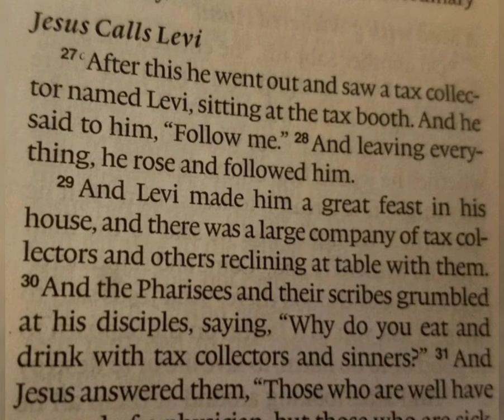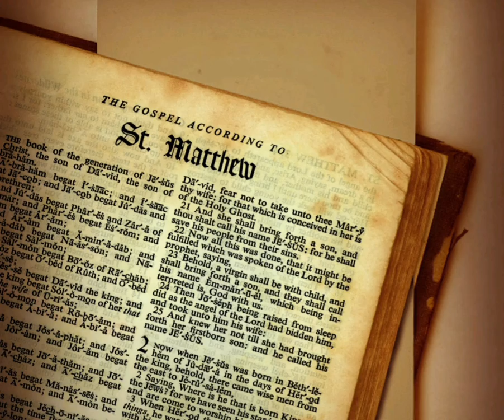വിശുദ്ധരെ അറിയാം, വിശുദ്ധിയിൽ വളരാം | St Mathew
ഈശോയുടെ കുഞ്ഞുമിഷനറിമാരെ 😃👋

കത്തോലിക്കാ സഭ അനുദിനം വിശുദ്ധരുടെ തിരുനാളുകൾ കൊണ്ടാടുന്നുണ്ട്..👼

ആ തിരുനാളുകളിൽ ചിലത് ചെറുപുഷ്പ മിഷൻലീഗിന് ഒത്തിരി പ്രത്യേകതയുള്ളതാണ് .☺️

അങ്ങനെ തിരുനാൾ  ആഘോഷിക്കുന്ന വിശുദ്ധരെ കോട്ടപ്പടി ഇടവകയിലെ കുഞ്ഞു മിഷനറിമാർക്ക് വേണ്ടി ഇന്ന് മുതൽ പരിചയപ്പെടുത്തുന്നു.. 🤝😁🔥

*വിശുദ്ധരെ അറിയാം*
*വിശുദ്ധിയിൽ വളരാം 😇*